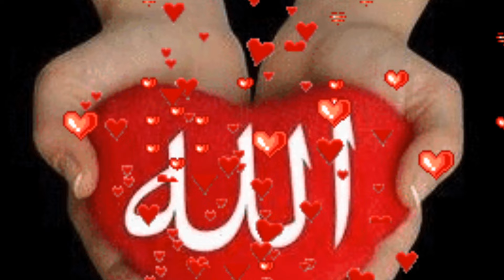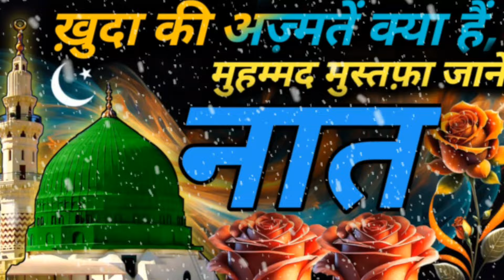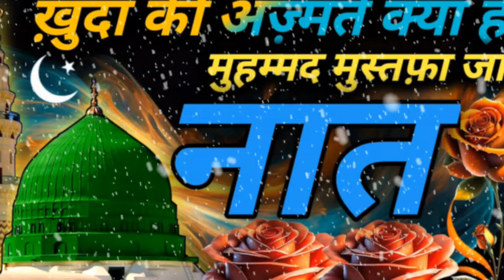पूरी दुनिया में यह नात सुनी जाती हैं❤️Khuda ke Ajmate Kiya hi💚मोहम्मद मुस्त्तफा जाने😍Heart Touching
Heart touching Nat
Mustafa sallallahu alaihi wasallam
ki Nate suno👌

 Video Editing by: Tazim Hasan Qadri

 Thumbnail Editing by: Tazim Hasan Qadri

Aadio Rikordinh: Tazim Hasan Qadri

Title: Khuda ke Ajmate Kiya hi💚मोहम्मद मुस्त्तफा जाने

Label: Aasik of Natpak.

 New Natpak 2024 Haji 2024 Ramjan Mubarak
 Touching Nat Nat Sunder nat,Dil ko jo de Tasalle yse Natpak 2024 k,Khubsurat kalam
2024 ka Haji loga,Ramjan! Sabam,Jilhija,jikaida,sabal,Ramjan,Edul fitr, EdulAajah Ramjan Mubarak Nat vairal kalam 2024 ka Mukabla, 2024 Ki Natpak, 2024 ki kabbali, Tazim Hasan Qadri beautiful naat,
Heart Nat  Ramjan ki nat
Ramjan Mubarak ki nat
Ramjan Natpak
Ramjan ki Beautiful naat 😍😍 Dil ko khush kar deni Bali nat
 Sameem paben
Aasad Iqbal.
NehaNaj pili bhiy mukabla
Tasleem Aarif Mukabla 2024 ki kabbali
Siba Rani Feizan Ali mukabla
Sujni ki kabbali
Sidratul Muntaha ki Natpak
laiba Fatima ki naat
Isad Iqbal ki Nat
Chad Miya Qadri ki gajal,kabbali
Chote Majid ki gajal,kabbali
chote Majid kabbali nat
dehradun ka mukabla . ;

Nate Rasul, Aala hajrat ka kalam
best top nat Manqabat sayri